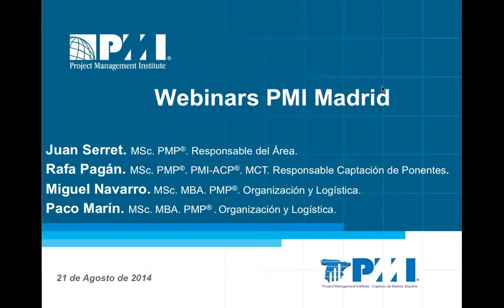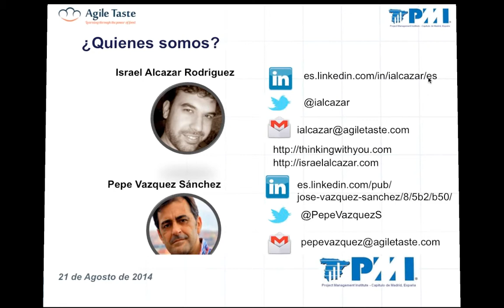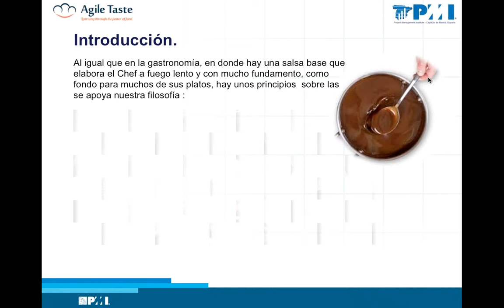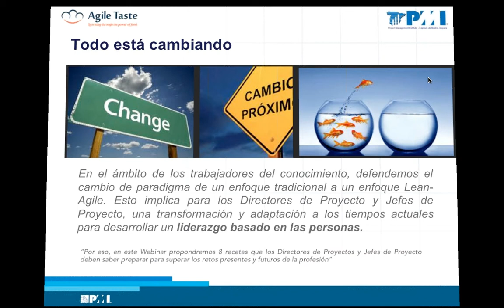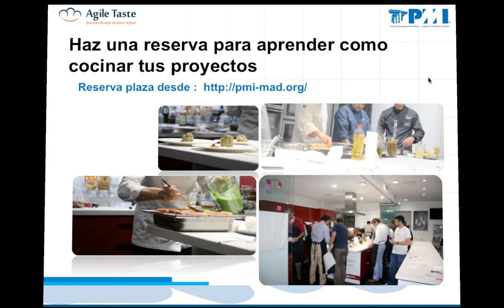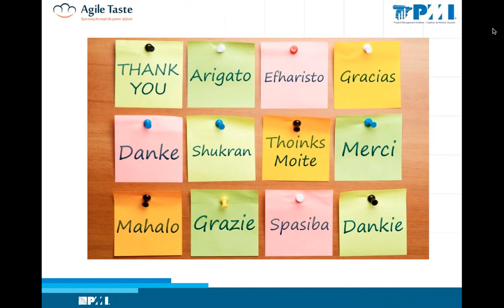Video promocional webinar: "8 recetas para Project Managers en la era de la innovación...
Video promocional del próximo webinar 18-sep-2014 20h:
"8 recetas para Project Managers en la era de la innovación y transformación organizacional"
por Israel Alcázar Rodríguez y José Vázquez Sánchez

Descripción:
Las responsabilidades que según el PMBOK debe tener un Project Manager
son :
1- Desarrollar el plan de gestión del proyecto y todos sus componentes.
2-Mantener el proyecto en línea en términos de presupuesto y plazo.
3-Identificar, monitorizar y responder a los riesgos del proyecto.
4- Proporcionar unas métricas del proyecto exactas y a tiempo.

Siendo estas 4 responsabilidades necesarias, hay otras que son imprescindibles para que los gestores de proyectos puedan afrontar los retos poniendo el foco en las personas como fuente principal del valor.

Centrándose en las personas y aplicando nuevos marcos de trabajo Lean-Agile, podremos conseguir mejores desempeños de los equipos de proyecto y, por tanto, mejores resultados generales, consiguiendo mayores cotas de satisfacción del cliente final al que van destinados los productos y servicios, así como mejores resultados para nuestras organizaciones.

Estas 8 recetas basadas en nuestra experiencia para conseguir proyectos más exitosos, así como equipos de alto rendimiento junto con sus ingredientes principales, son lo que desde este Webinar queremos aportar al Capítulo del PMI de Madrid.